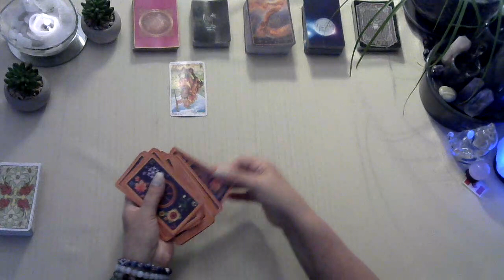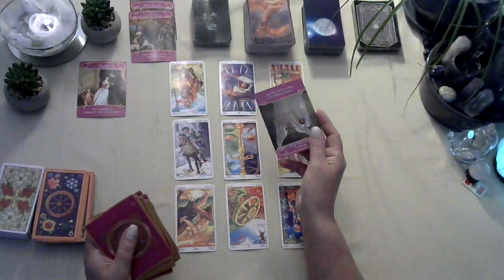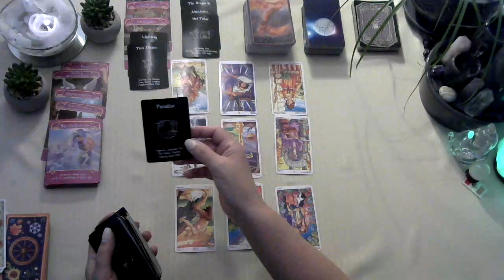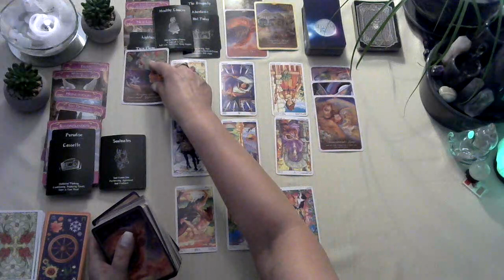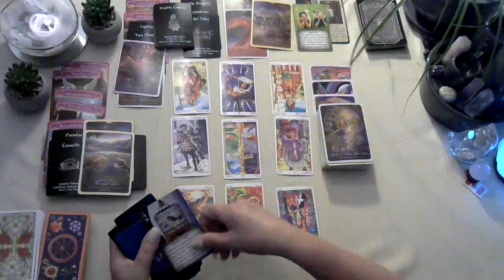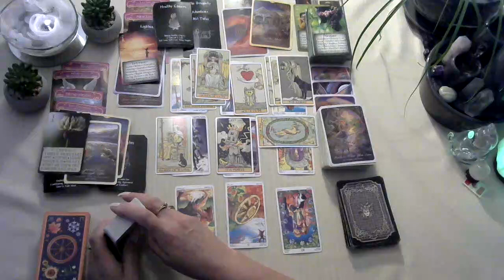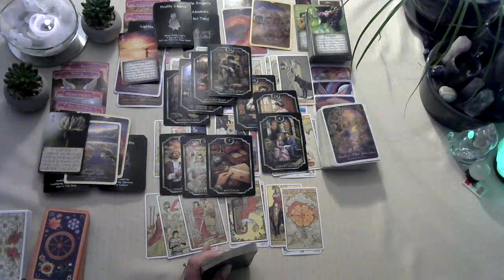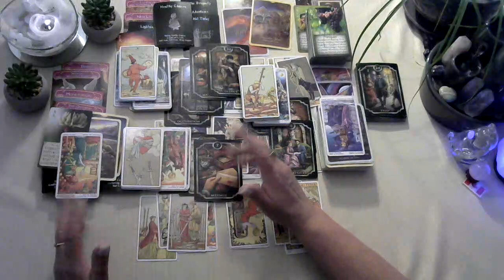♐Sagittarius Twin Flame/Soul mate tarot reading July 2023 Anxiety, bad luck & rejection = Karma who?